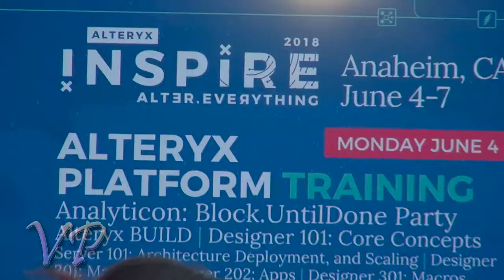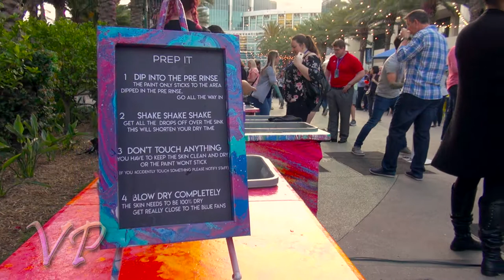Paint Marbling at Inspire Convention 2018 Anaheim CA June 4-7 2018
We had a blast at the 2018 Inspire Convention at the Anaheim convention center June 4-7 2018.